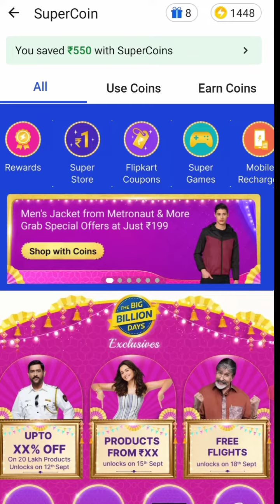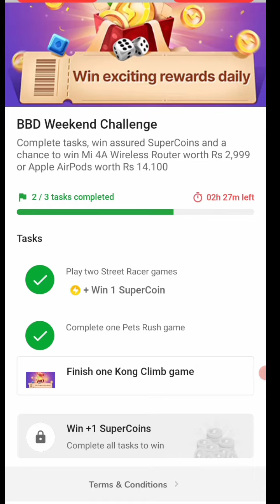Flipkart BBD Game Challenge Task Complete | Flipkart Super Coin Earn Trick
Flipkart BBD Game Challenge

Flipkart Big Billion Offer

flipkart offer

bbd   Challenge

Flipkart BBD  Challenge

Flipkart New challenge today

Flipkart free super coins offer

Flipkart Alia Bhatt Contest Challenge

flipkart new challenge win super coins

flipkart new Bbd  challenge